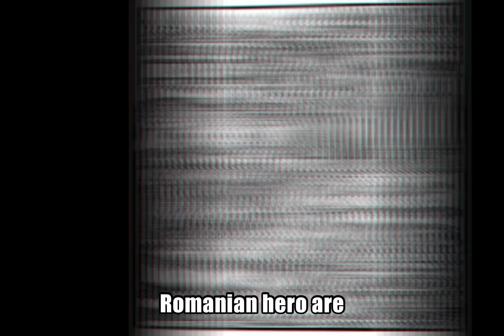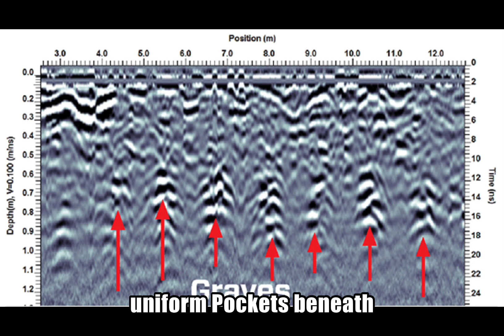Europes Most Haunted Forest!!!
The Hoia Baciu Forest in Transylvania is said to be one of, if not the most, haunted forest in all of Europe. Watch this video to see a quick description of Hoia Baciu forest!